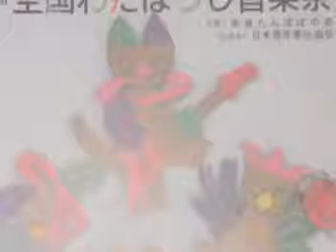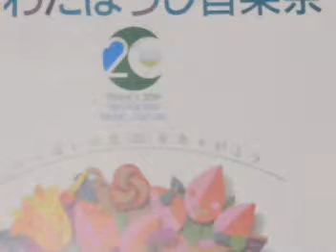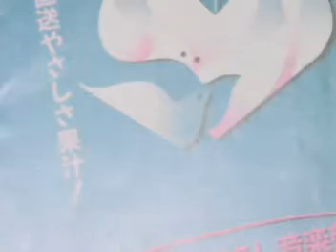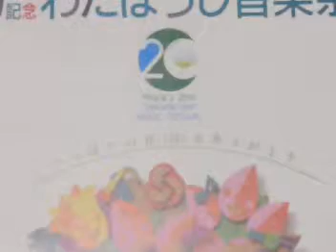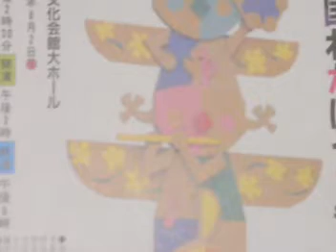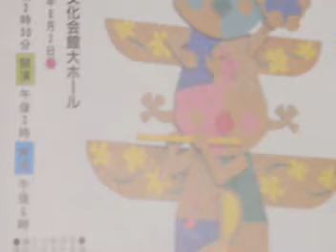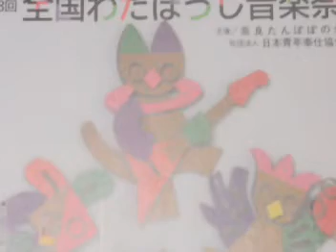わたぼうしコンサート 平和に関するソング？（失念）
昔カセットテープからカセットテープにダビングしたものなので音質はよくありません。